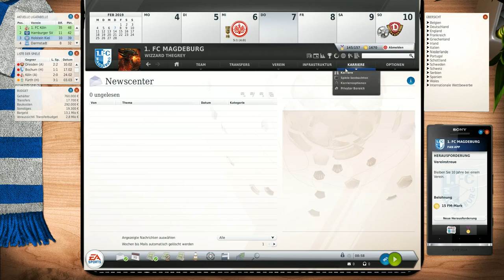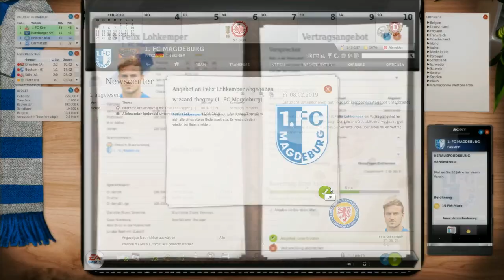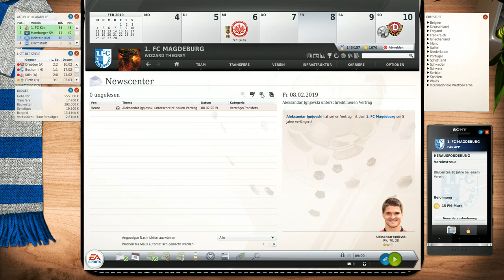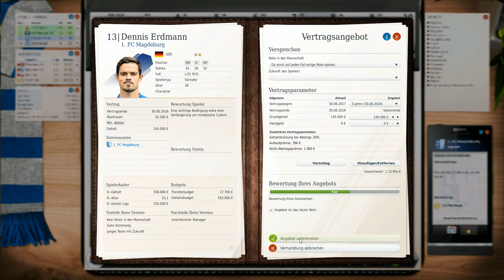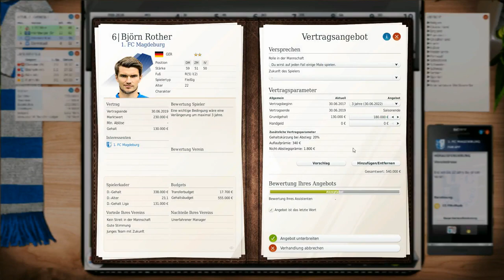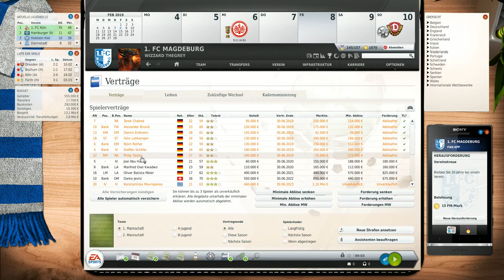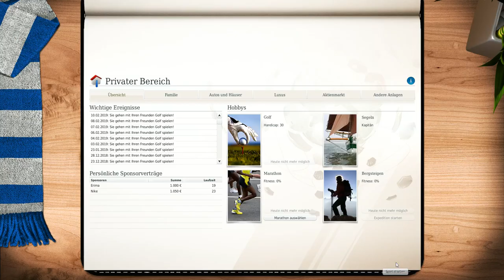Let's Play | Fussball Manager 19 |► 1 FC Magdeburg # 31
Hallöchen.

3:2 gegen Duisburg gewonnen, jetzt gehts nach Bielefeld.